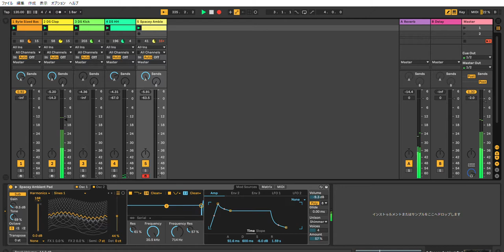Ableton Live 10 Acid Techno Performance #13